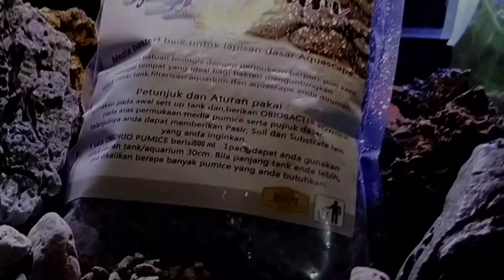OBIO PUMICE ( RUMAH BAKTERI AQUARIUM)